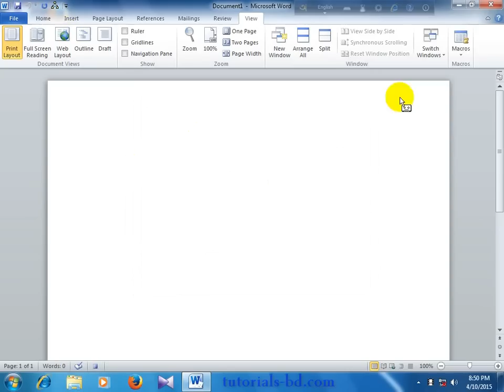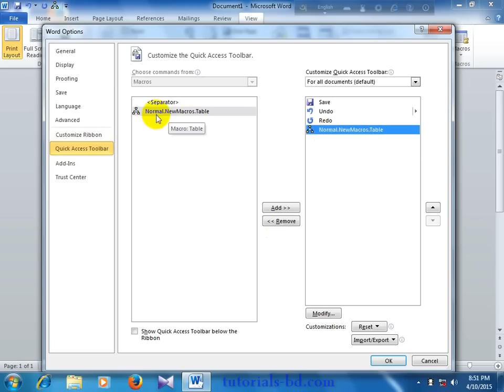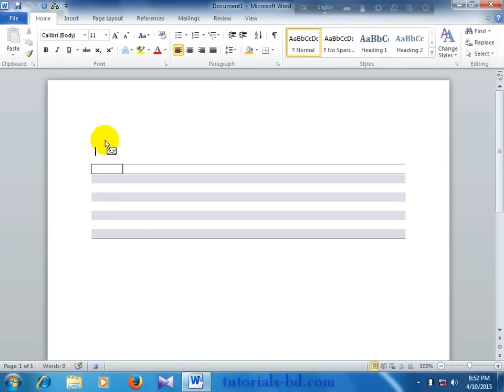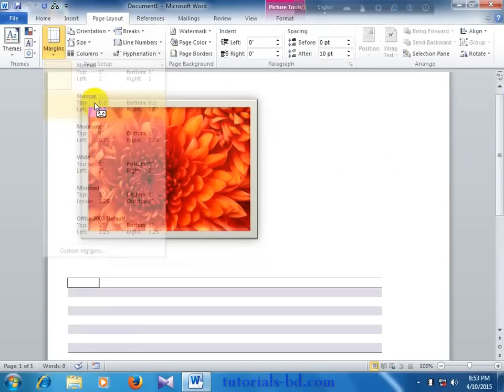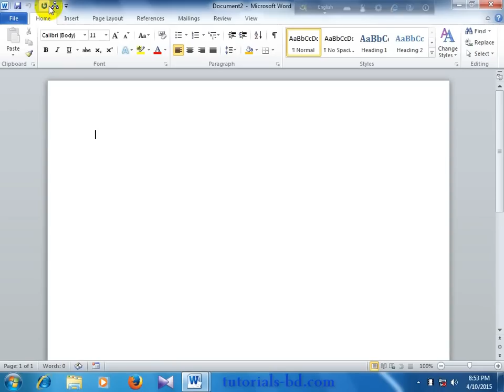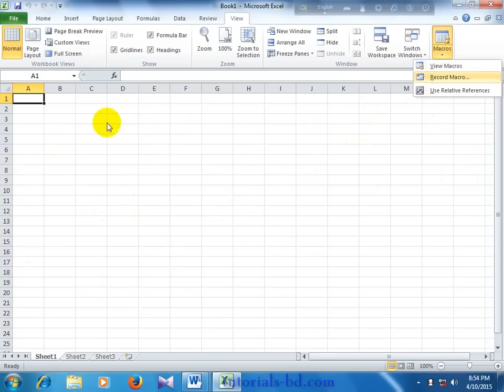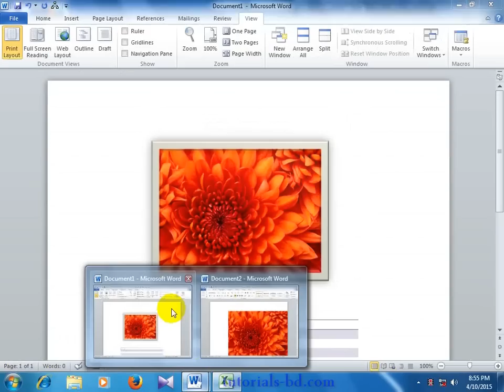how to use macro in Microsoft Word & Excel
Learn about macro. in Microsoft word and excel there is same way to using macro. In this video you will learn that.
to get benefit of arrange step by step for learning.